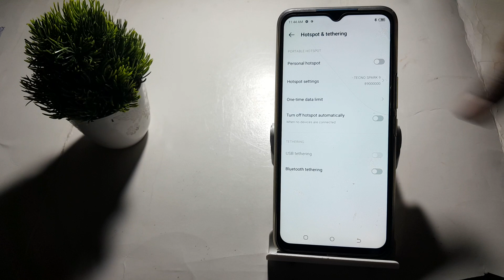how to set security wpn 2 in techno Spark 8